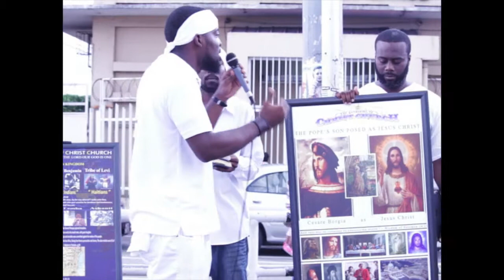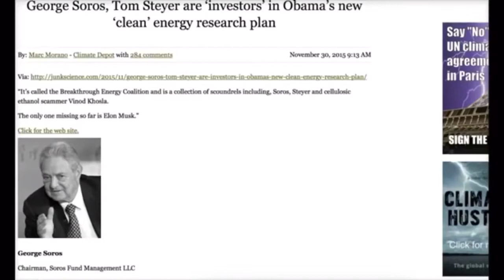GOCC T&T Street Preaching - ALL LIES BEING EXPOSED